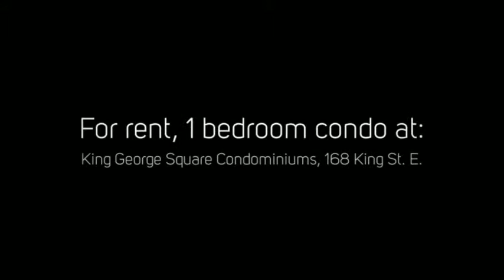For Rent, 1 bedroom condo, St. Lawrence Market Area, Downtown Toronto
Spacious 1 bedroom condo, at King George Square Condominiums, 168 King St. E., in the St. Lawrence Market Area of downtown Toronto. This 1 bedroom apartment has a fantastic open concept floor plan, great kitchen with loads of cupboard space, large master bedroom, hardwood floors. Locker & Parking are included.